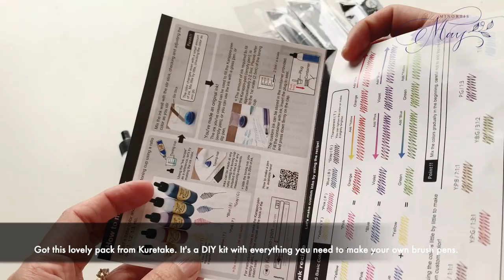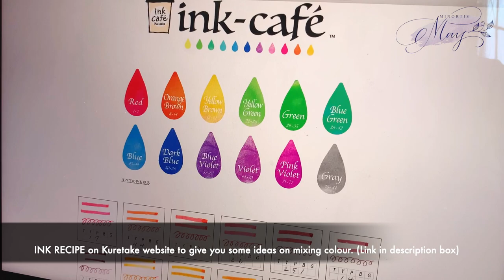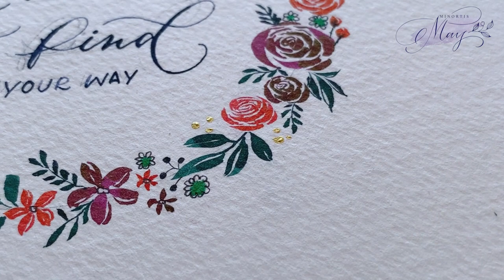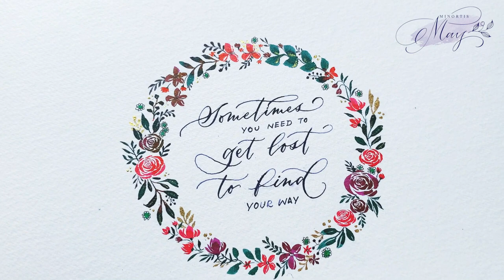Floral Wreath with motivational quote | Ink-cafe | Calligraphy | Botanical | DIY kit mixing own ink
Today I’m going to show you how I drew this wreath with brush pens which I mixed my own ink. And a lovely quote that goes with it. Hope you love this piece. Following is the breakdown:

01:12 Mix own ink
02:40 Test ink with brush heads
03:22 Wreath drawing
07:06 Calligraphy
08:13 Gold ink to touch up details

MATERIAL USED:

Paper : Cass Art London Watercolour Paper 300gms
Ink/Pen : “ink-cafe at home” Pack, Karappo-pen brush cartridge type, Karappo-pen fine brush cartridge type
Gold ink : Kuretake Gold Mica Paste
Brush : 2/0 Princeton select short liner
Pen:  Oblique pen with Leonard EF Principal Nib
Others : Little Plate